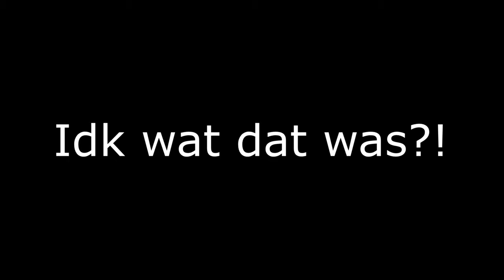BUTTERFLY CLICKS OP UHCF! (20+ CPS) 🖱️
Server IP: play.supricemc.net
Pack: Vraag in de comments.

Snapchat ➜ gerlofgg